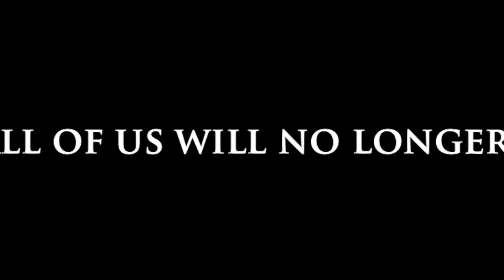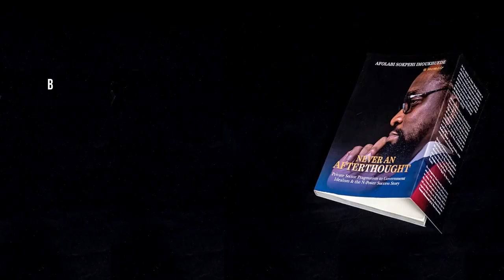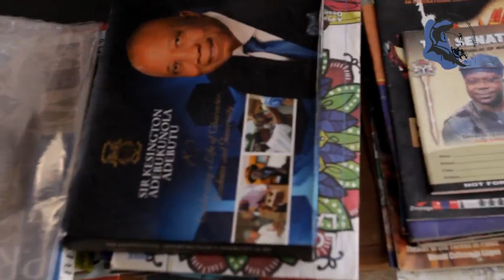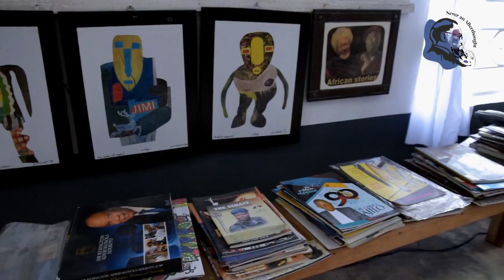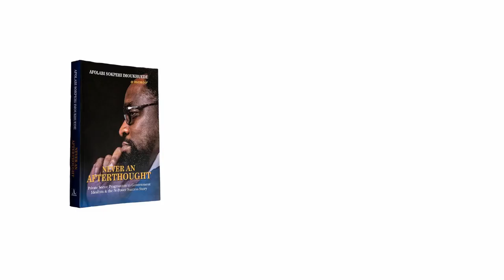NAA Show Episode 29 - Ibudo Asa Gallery Tour (1) With Baba Agba - Jimi Solanke || Afolabi Imoukhuede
Never An Afterthought Show
​Episode 29: Ibudo Asa (Culture Station) Gallery Tour (I) With Baba Agba

Host: Afolabi Imoukhuede
Guest: Jimi Solanke (Baba Agba)

On today's episode of the Never An Afterthought Show, we continue our StoryTellingSeries with Baba Agba: Jimi Solanke with a tour of his Private Gallery - “Ibudo Asa.” (Culture Station).

to order or visit amazon.com to get the kindle version.